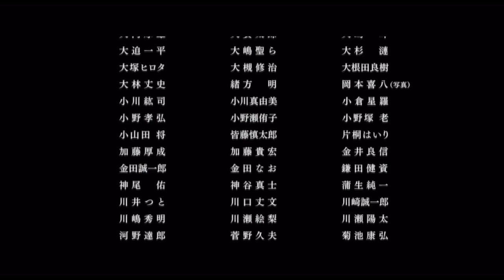I made King Ghidora Vs Kiryu because TOHO wouldn’t.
this is peak cinema